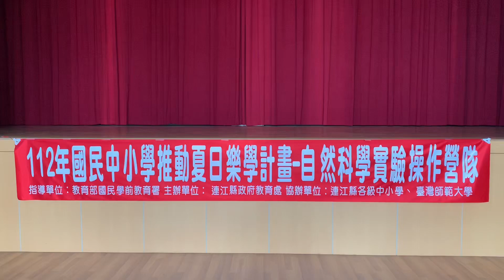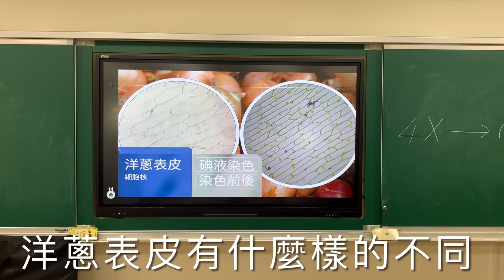112年提升國中小學生自然科學實驗操作能力科學營展開5天探究課程--2023/07/6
地點：介壽國中小校區
攝影：林冰芳
  112年提升國中小學生自然科學實驗操作能力科學營展開5天探究課程，150位學員在邊玩邊學習過程中開啟對自然科學的新視野。